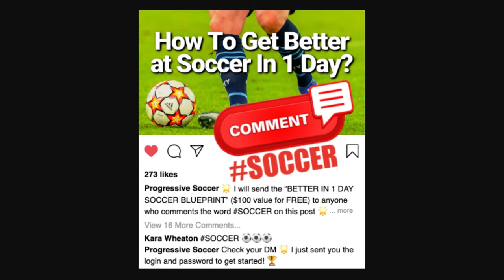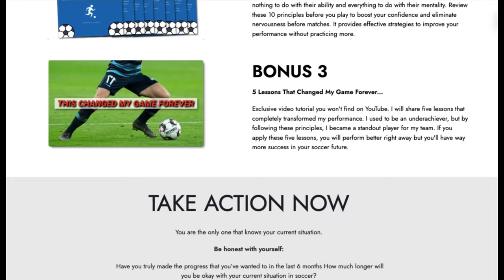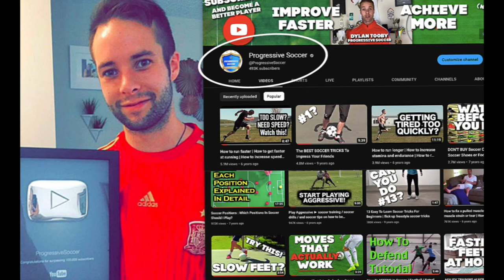Building Soccer Confidence: Overcoming Fear of Failure in Soccer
🏆 Become a better soccer player (click here) 👈 In this video, Building Soccer Confidence: Overcoming Fear of Failure in Soccer.

Join me in this game-changing video where we tackle one of the biggest obstacles holding players back: fear of failure. This isn't just another soccer tutorial; it's a roadmap to unleashing your inner champion and dominating the field with unwavering confidence! 💪⚽

Ever wondered why some players seem to effortlessly command the pitch while others struggle with doubt? In this electrifying video, we dive deep into the psyche of a winning player and uncover the secrets to building unshakable soccer confidence.

Say goodbye to self-doubt and hello to a fearless mindset that propels you towards your soccer dreams! 🌟

💥 Supercharge Your Skills: 💥

It's time to take control of your soccer destiny. By investing in yourself and absorbing the invaluable insights shared in this video, you'll unlock a whole new level of play.

From mastering those crucial game-winning moments to bouncing back stronger when confidence wavers, every tip and technique is designed to elevate your game and transform you into the player you've always aspired to be! ⚽🔝

Soccer Confidence: Discover the keys to unlocking unshakeable confidence on the field, empowering you to perform at your peak in every game.

Building Soccer Confidence: Dive into practical strategies and mindset shifts that will revolutionize the way you approach each match, ensuring you step onto the field with unwavering belief in your abilities.

What to Do If You Lost Soccer Confidence: Don't let setbacks derail your soccer journey. Learn actionable steps to reclaim lost confidence and bounce back stronger than ever.

Improving Soccer Confidence: From visualization techniques to embracing failure as fuel for growth, explore proven methods for boosting your soccer confidence and conquering the field with swagger!

Don't let fear hold you back from reaching your full potential on the soccer field. It's time to unleash the confident player within and dominate every game with passion, precision, and purpose.

Watch now and embark on your journey to soccer greatness! ⚽🚀

- Coach Dylan